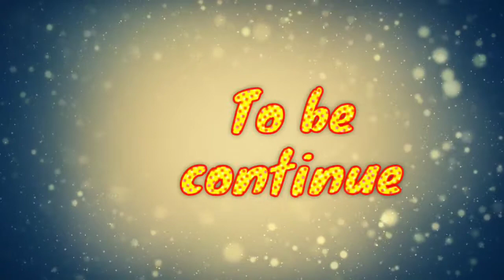Duck catching games part 2. Very interesting video